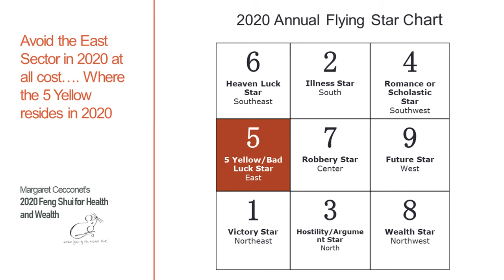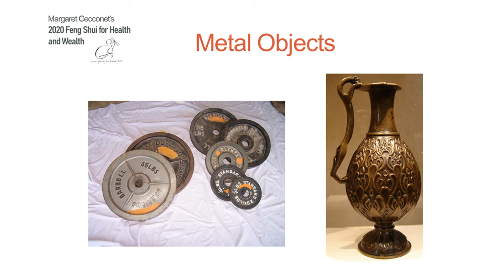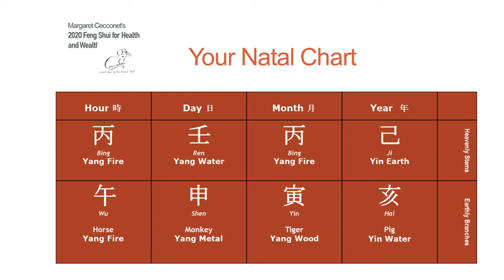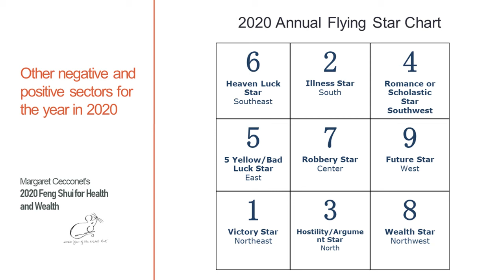2020 Feng Shui for Health and Wealth: Is your Main Door in the Bad Luck Sector this year?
In Flying Star Feng Shui, the energies of the year fly into the different areas of your home.  Some are good and some are not so great.  Find the one sector in your home this year that you'd probably like to use less often or maybe totally avoid to help you with a smoother ride towards success this year.